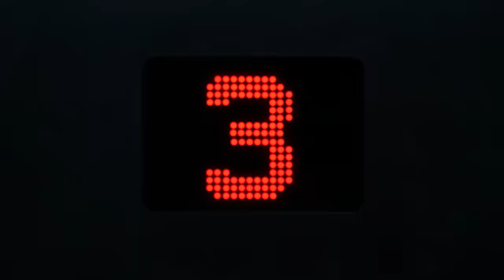[ENG] 영탁(YOUNGTAK) '신사답게(MMM)' M/V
영탁(YOUNGTAK) 1ST ALBUM '신사답게(MMM)' M/V

🎧 YOUNGTAK 1ST ALBUM [MMM] RELEASE

▶ 멜론: kko.to/rGfE6o2Ri
▶ 지니: genie.co.kr/X41BM0

Director VISHOP @VIKINGSLEAGUE
Assistant director 강병창, 김혜진

Director of Photography 윤상우
1st 민성주
2nd 김지민
3rd 안여은
DIT 유민주

Gaffer 김용구
1st 구본협
2nd 정주호
3rd 김동훈 신현우
Jimmy jib 이동진

Art Director 김도은
Edit 신송이